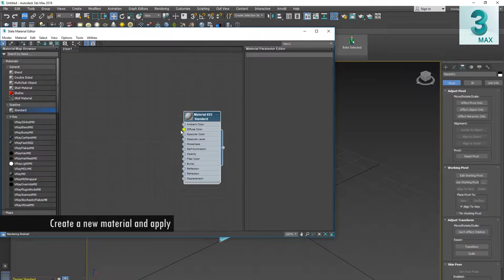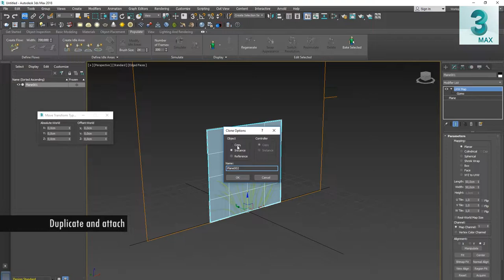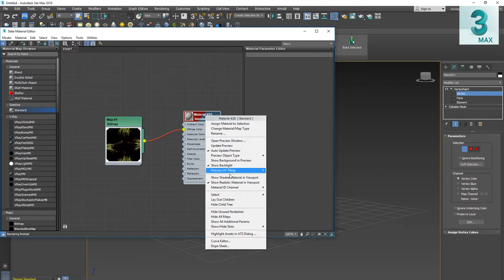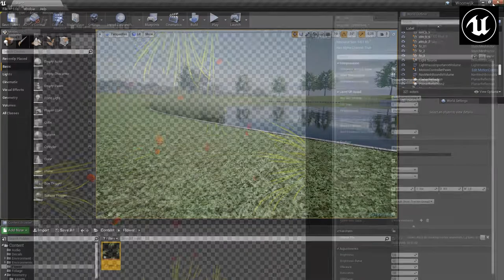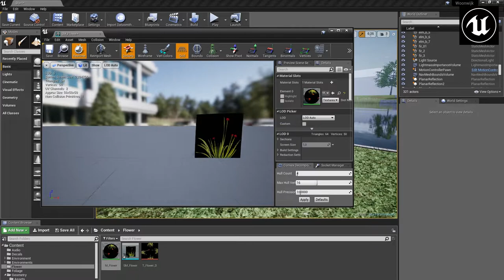UE4 - Quick tutorial - Foliage vertex animation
A quick tutorial of how to use vertex painted meshes as animated foliage in UE4.